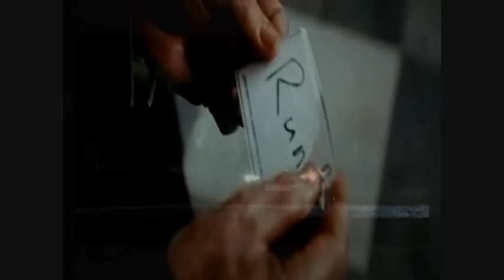Daniel Craig Tribute - Ordinary World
A Daniel Craig Tribute about how he survive to find the Ordinary World as James Bond 007 in Quantum of Solace and Casino Royale and as xxx from the movie Layer Cake.
In my opinium: The best Daniel Craig tribute and one of the best videos that I ever made.

I DON'T own the movies or the song.